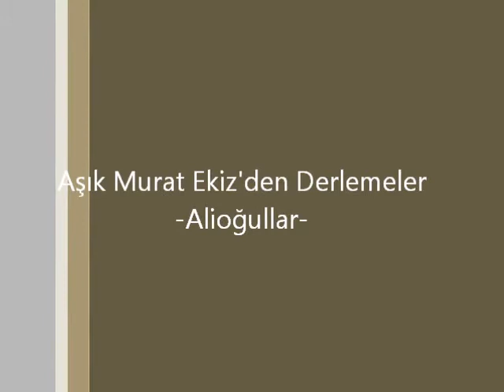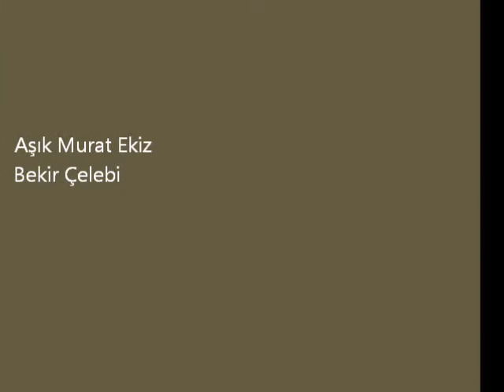Aşık Murat Ekiz'den Alioğullar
Aşık'ın Alioğullar üzerine yazmış olduğu bir şiir.